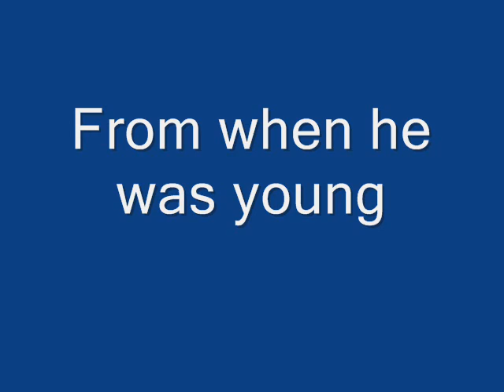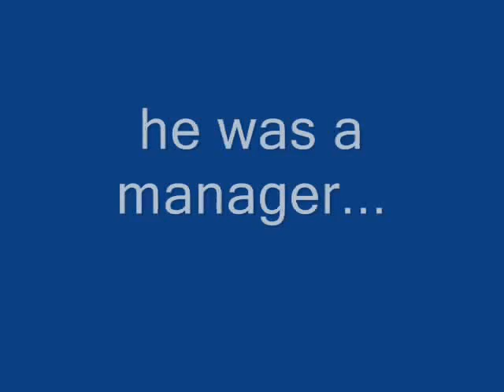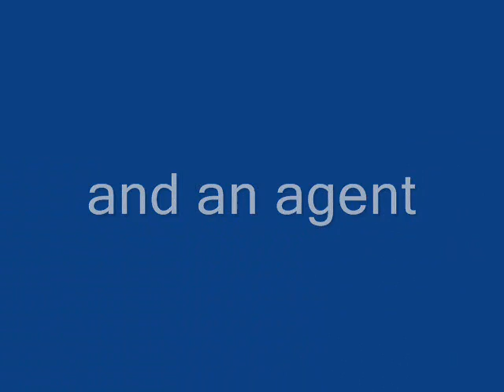Karl Fletcher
The same as my last one but i've added another key clip in the life of the Harchester legend!